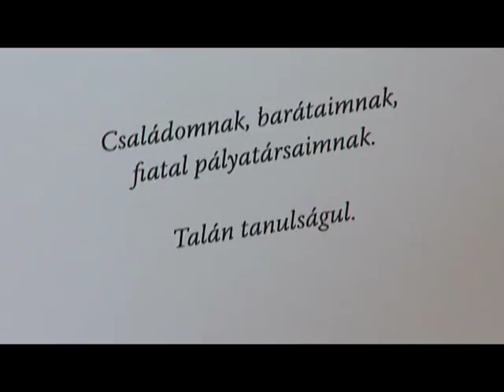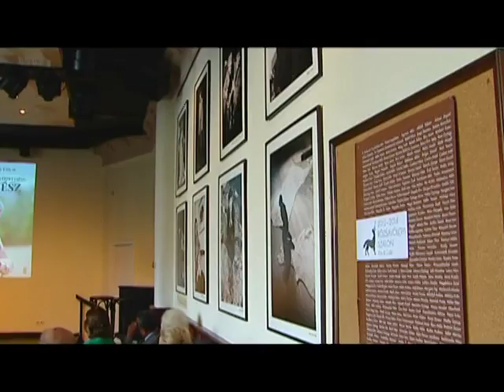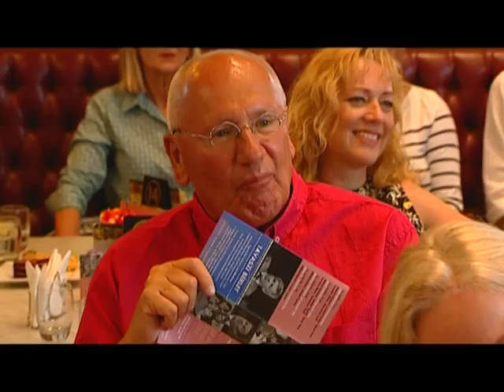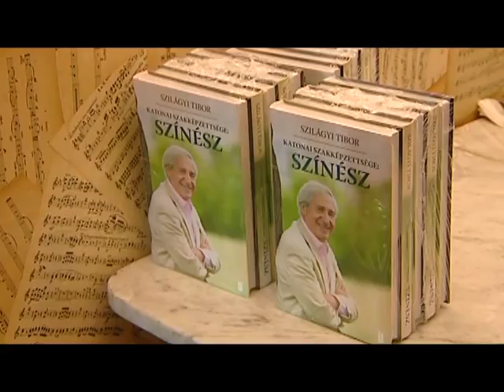Nagykörút Extra 2015.07.01. III. rész. hatoscsatorna